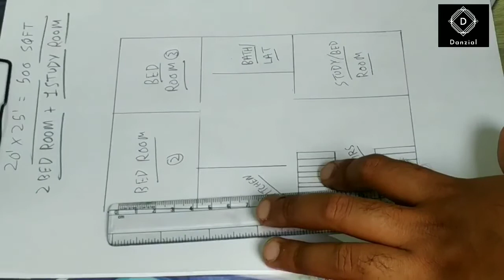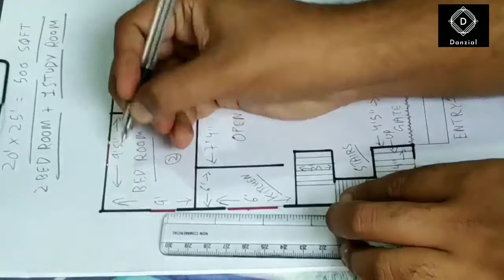20 × 25 500 SQFT 20×25 HOUSE PLAN | Danzial |HOUSE DESIGN GHAR KA NAKSHA | 2+1 BED ROOM HOUSE PLAN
WATCH 20×25 HOUSE PLAN VIDEO IN 3D.

More House plan videos 🔽🔽🔽

I Hope you will like all the House Plan Videos.